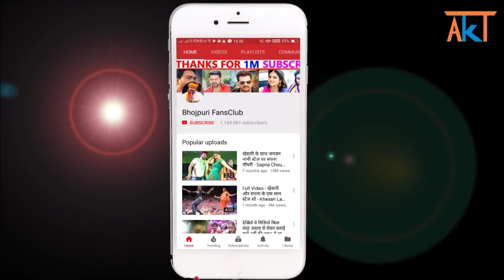Sher-E-Hindustan (शेर ए हिंदुस्तान) - निरहुआ की नई सुपरहिट भोजपुरी फिल्म -इस दिन रिलीज होगी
Dinesh Lal Yadan "Nirahua" New Film - Sher-E-Hindustan Release Date.

Credit & Thanks : - Worldwide Record Bhojpuri, Nirahua.

sher-e-hindustan